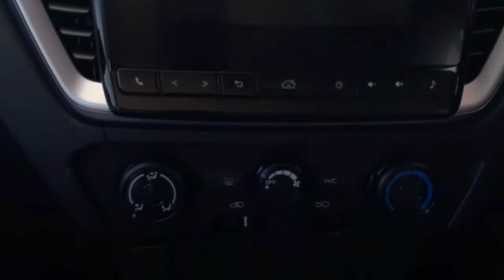Temubual Bersama Tuan Intilly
Selamat petang peminat Isuzu Dmax.
Hi gaisss, salam sejahtera semua. Pada video kali ini Tiff ingin berkongsi dengan kamu orang sesi temubual Tiff bersama Tuan Intilly gaiss. Haa, memang nampak wajah tu berseri-seri dapat kereta idaman beliau ni kan. Sebelum gawai sudah dapat kereta baru memang ngam lah masa tu, dapat bawa barang banyak tu balik gawai nanti kan.
Kalau korang ada sebarang pertanyaan, korang boleh inbox Tiff terus okey gais.